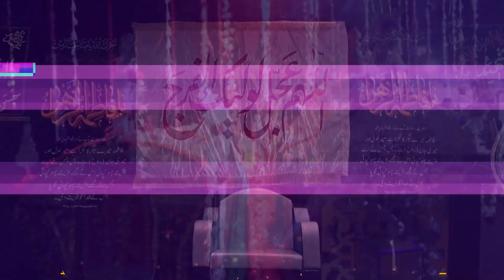Husaini Army !! Khoon Mein Nazish-E-Yusuf (a.s) !! 2021-22_1443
6th Rabi-Ul-Awwal Tarhi Shabbedari

Anjuman-
Husaini Army
Mubarakpur, Azamgarh, (U.P), India.

Lyrics-
Khoon Mein Nazish-E-Yusuf (a.s) Ko Nahaya Dekha
Written By-
Shakir

Venue-
Sahn-E-Chaman Shah Mohammadpur, Mubarakpur Azamgarh.
2021-22/1443.Hijri

Orgnized By-
Mahdi Army Federation, Shah Mohdpur,

Web Manager-
Imam Haider

Cameraman-
Farzand Haider

Special Thanks-
Haider's Studio

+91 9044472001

Our Venue-
Shop No.2, Pura Dulhan Road,
Near Shia Jama Masjid,

Thanks  For Vitsing Hare
Labbaik Ya Husain (a.s)
Labbaik Ya Mehdi (a.s)